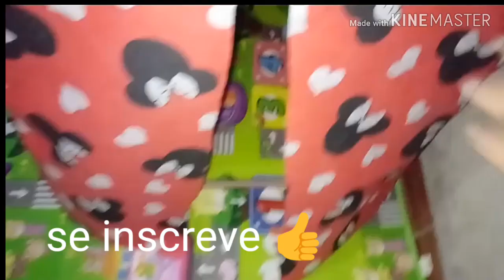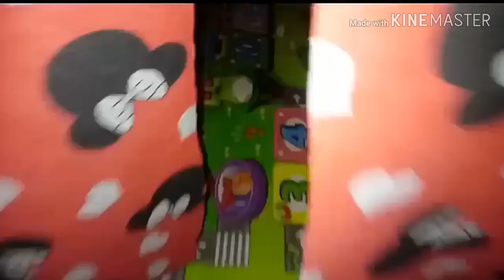Casinha de bonaca em cano PVC